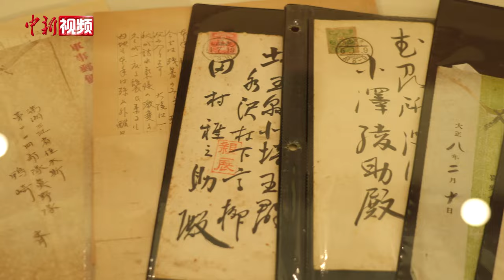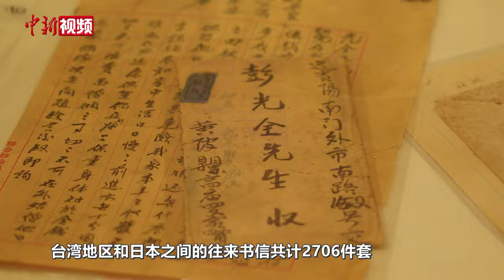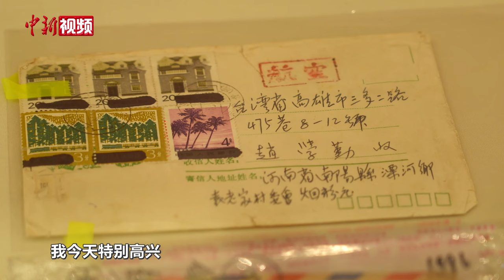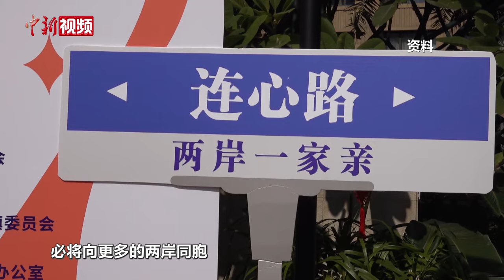尺素情牵两岸 3559件套两岸书信入藏中国国家博物馆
1月25日，“许伯夷先生藏两岸书信捐赠入藏中国国家博物馆仪式”在北京举行。共计6265件套书信入藏中国国家博物馆，其中海峡两岸来往书信多达3559件套，充分展现了两岸民众之间延绵不断、难以割舍的紧密联系。
许伯夷是活跃于海峡两岸的艺术家、收藏家。2023年初，许伯夷通过民革中央，将他多年来收藏的一批书信移交给中国国家博物馆，并表达了无偿捐赠的意愿。
据悉，鉴于这批两岸书信的重要意义和蕴含的丰富信息，中国国家博物馆拟择期举办相关展览，以充分发挥这批两岸书信的积极作用。